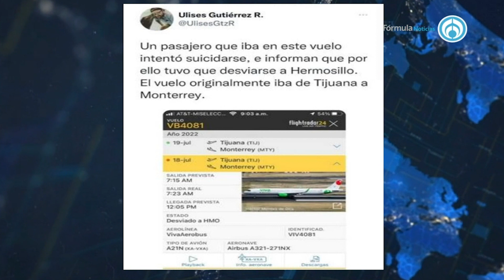Aterriza de emergencia vuelo en Hermosillo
Los testigos dicen que bajaron del vuelo sin muchos detalles, pero recuerdan que el personas corrió a la parte trasera del avión a auxiliar a la persona.

Grupo Fórmula